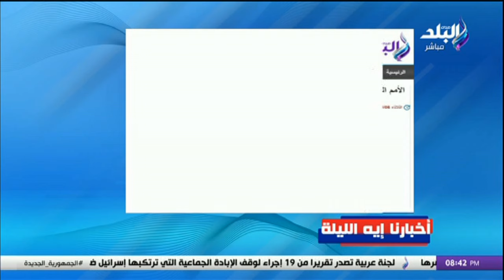أخبارنا أيه الليلة.. الرئيس السيسي يؤكد لـ بلينكن أهمية الدور المحوري للأونروا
جزء من حلقة اليوم 6 فبراير 2024 من برنامج على مسئوليتى مع أحمد موسى وفيها يكشف فيها الإعلامي أحمد موسى  تفاصيل تعيين حسام حسن مديرا فنيا لمنتخب مصر.. ومفاجأة الأردن في أمم آسيا، ويتحدث عن أزمة اسعار الدولار وكيفية القضاء على السوق السوداء فى فقرة حوارية خاصة مع اللواء فاروق المقرحى وعدد من خبراء الاقتصاد.